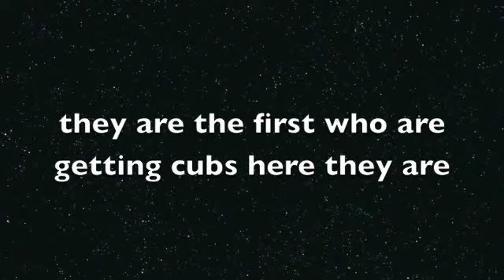eevee and the stoning heart the cubs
they are coming soon